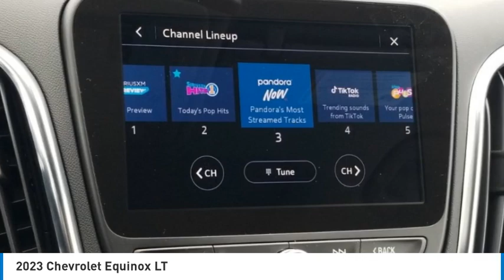2023 Chevrolet Equinox LT Sterling Gray Metallic in Chattanooga T23199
310 E. 20th Street